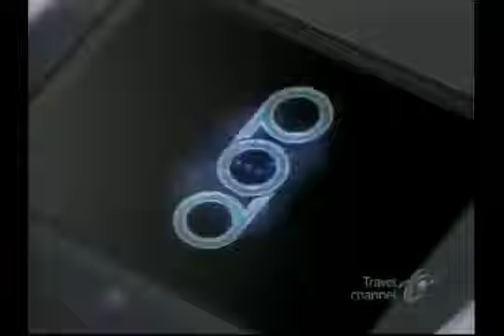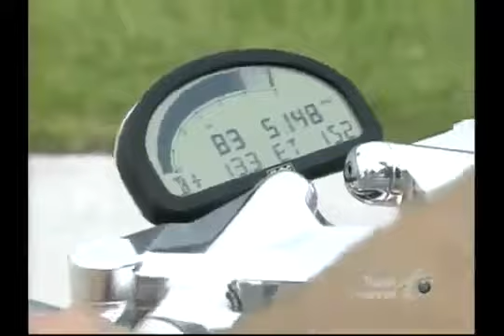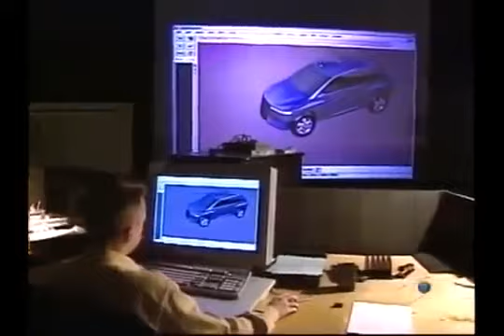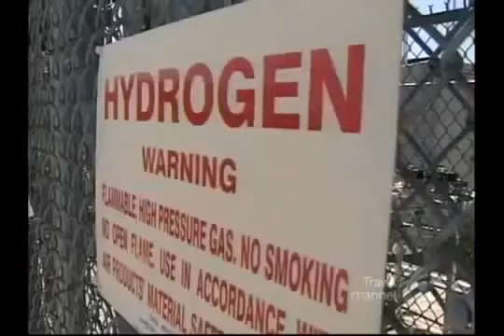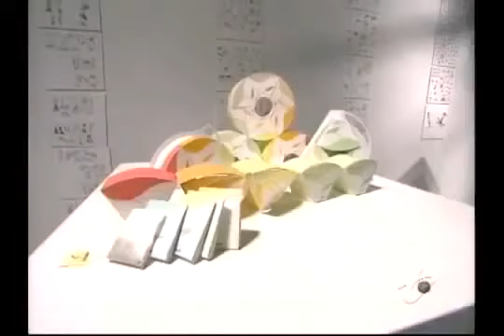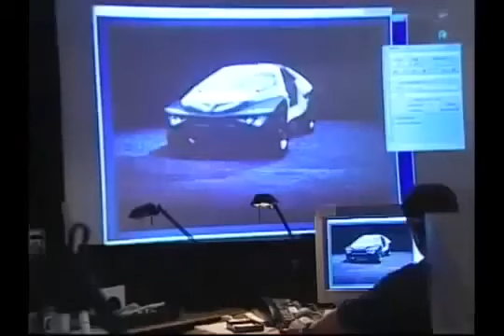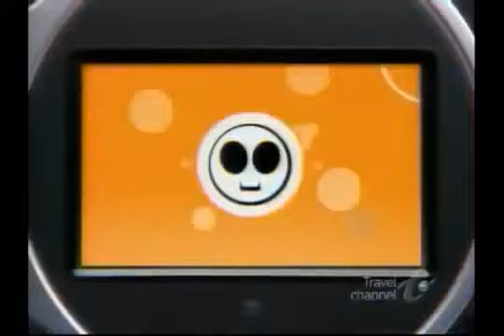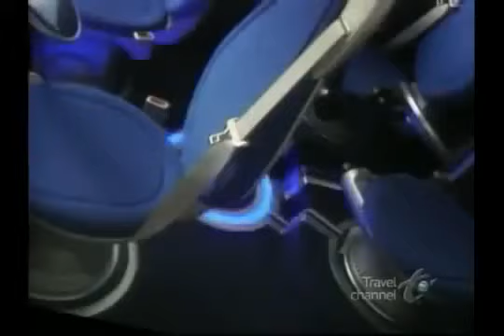Cars of the Future [Full Documentary]